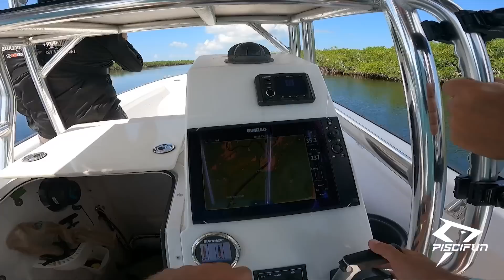Mahi fishing at the Islamorada humps Catch N Cook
We head out of the Florida keys to do some mahi fishing and deep dropping at the Islamorada humps. Fingers crossed for a catch and cook

Dans Youtube Channel: @FloridaFishingCouple
Joeys Youtube Channel: @downsouthfishnchannel5142

If you want to catch fish at the Islamorada humps try trolling some weedless squid rigs under the birds and you should find mahi and tuna. This is a great place to try fishing if you want to bring home a catch and cook fishing episode of your own

Heiko Winkler
100100 Overseas Hwy
PO 370697

In a upcoming video we will be fishing the Marathon humps so get ready for tons of mahi fishing and fishing catch and cook episodes here on the South Florida Fishing Channel